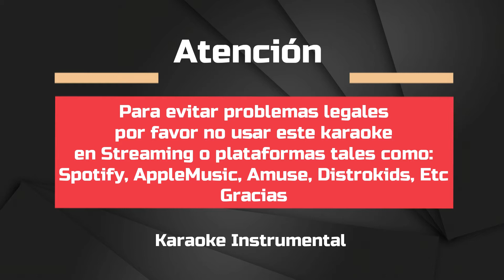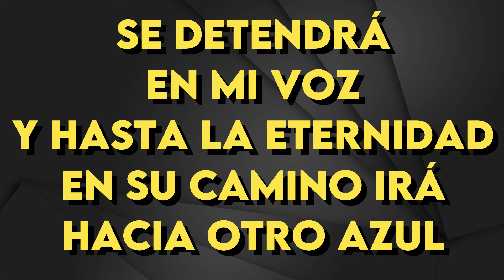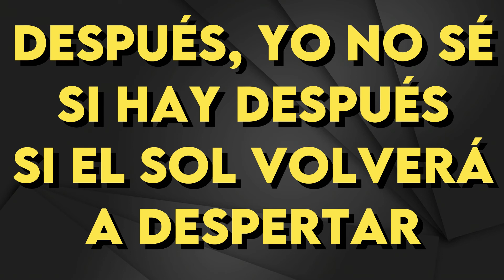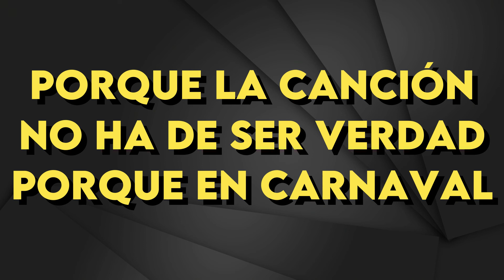Luis Miguel - Mañana De Carnaval - Karaoke Instrumental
Luis Miguel
Mañana De Carnaval - Karaoke Instrumental
Tono Original (leer 👇🏻👇🏻👇🏻)
Key: Dm